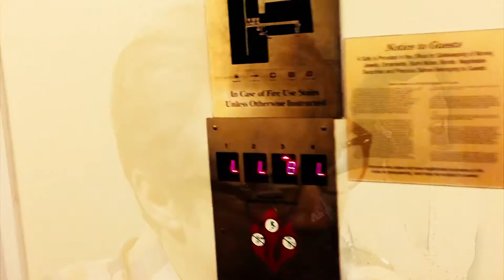"Infinite Motel" by Question Beggar—OFFICIAL SINGLE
from Whole Other Day, released February 14, 2018
Recorded at Therisno Studios, Portland Oregon.
Produced, and mixed by Question Beggar, mastered by Pat Kearns.
Songs by Question Beggar.
3-string bass and vocals by Question Beggar.
Wavedrum by Question Beggar.
Video produced and edited by Question Beggar. Technical direction by Tim Kohl at Portland Cable Media.

“Infinite Motel”
(Kent)

It’s an infinite motel, my heart/ and the room in which you alone have stayed/ will be yours til my dying day/ whether you choose to remain or depart...

It’s an infinite motel, my heart/ Weary travelers come into view/ and my unseen engineer builds them new/ luxury low-cost suites/ like he did for you...

Hey, pay no mind to any other guest/ Your stay/ it may/ be none of their business/ Your suite/ is just/ as plush as theirs/ and if you’re enjoying your stay/ why care?...

It’s an infinite motel, my heart/ Yeah some rooms get rockstar-wrecked but I find/ each one restored by that housekeeper, Time/ Help yourself to the towels, to the bathrobe/ to the luggage cart...

It’s an infinite motel, my heart/ and your angry goodbye is nothing to me/ rate me less than five stars but eternally/ you still have a room here/ you still have a key...

I’ll leave the light on for you/ at the infinite motel of my heart...
credits